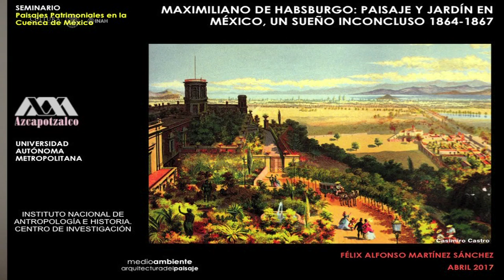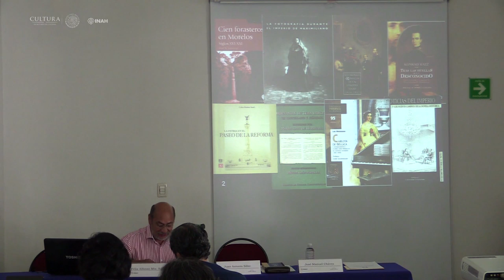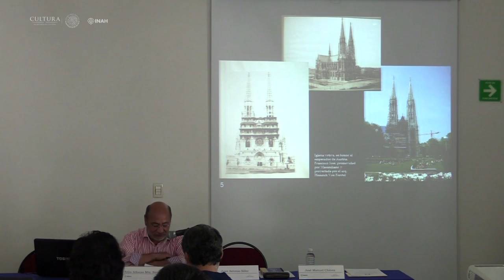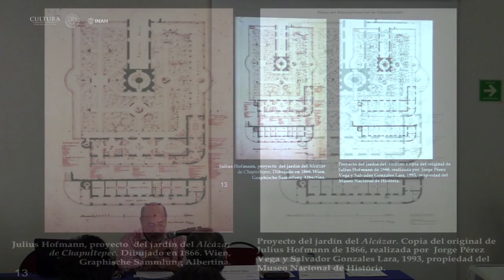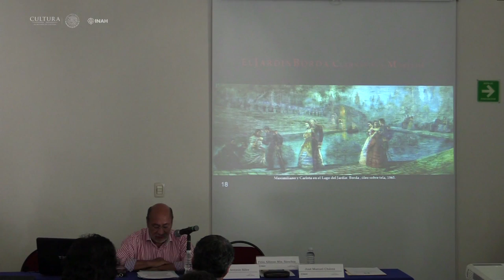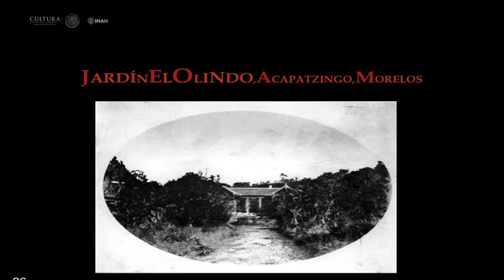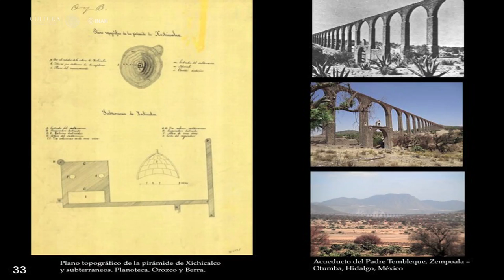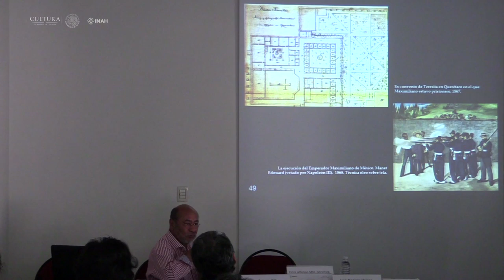Maximiliano de Habsburgo: Paisaje y Jardín en México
Conferencia:  Maximiliano de Habsburgo: Paisaje y Jardín en México, un sueño inconcluso 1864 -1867.

Por Félix Alfonso Martínez Sánchez

Del Seminario "Paisajes Patrimoniales en la Cuenca de México".
Organizado por la Dirección de Estudios Históricos- INAH